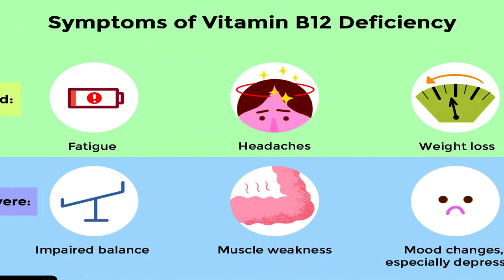Heaviest & Skinniest Person in the World 2022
Hey people, welcome to Incredible World. Today we will discuss about heaviest and skinniest person in the wold. All the information in this video is taken from some trusted sources and sites.
1 - Heaviest person - Khalid Bin Mohsen Shaari
2 - Skinniest person - Tom Staniford

Thankyou so much for watching. Have a wonderful day.